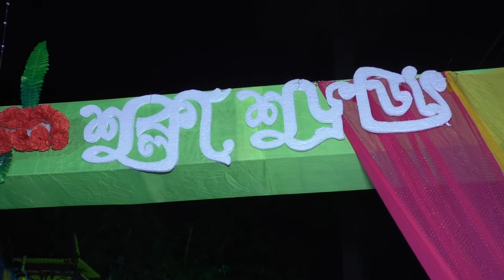Boby weds Subhrajeet || Bengali Traditional Wedding Video || Part - 3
Mangalam Photography
 Birthday || Wedding || Pre Wedding || Post Wedding || Rice ceremony || Baby Shoot
 PLEASE LIKE THE PAGE TO STAY UPDATE.

Editing - Bapan Sam
Photography - Sudip Ghosh
Photo Editing - Rajesh Koner